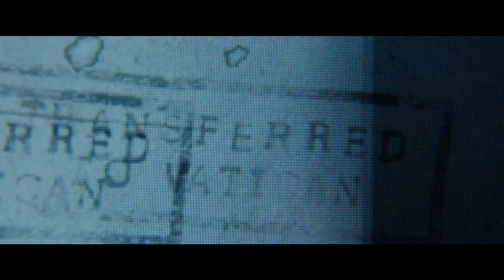Prey for the Devil (2022) Scary Horror Exorcism Trailer with Jacqueline Byers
Prey for the Devil (2022) Scary Horror Exorcism Trailer with Jacqueline Byers, Colin Salmon, Christian Navarro, Nicholas Ralph, Ben Cross, and Virginia Madsen